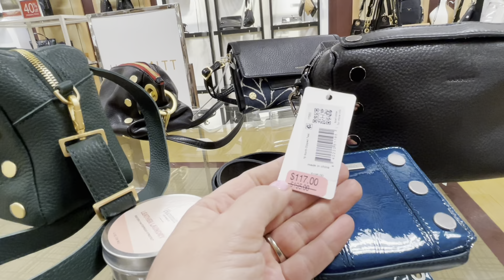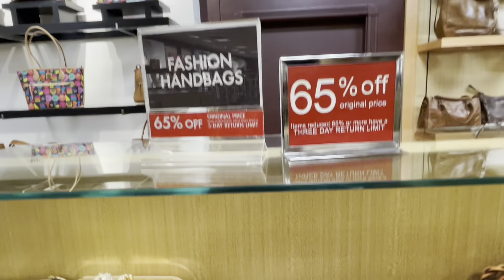Y1251 Из магазина.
Новые сайты из ролика
Армани:

YOOX

Сайт ЧСН

 Сайт ДИЛЛАРДС

Сайт НОРДСТРОМРАК

Сайт АШФОРД

Сайт ДЖОМАШОП

Сайт КоучАутлет

Оплата происходит так:
Цена любого товара по ценнику плюс налог 6% который я плачу на кассе или онлайн.  От этой суммы мой интерес составляет ‪ 15%,  но не менее 20$, даже если это недорогой но одиночный заказ. Отправка почтой идёт 4-5 недель. Стоимость доставки от 80$ в сегодняшней обстановке,  в зависимости от веса и объема.
Оплата:
1 - на мою карту Сбербанк

Курс доллара для России уточняйте пожалуйста при заказе.